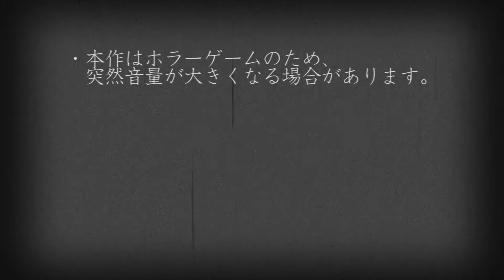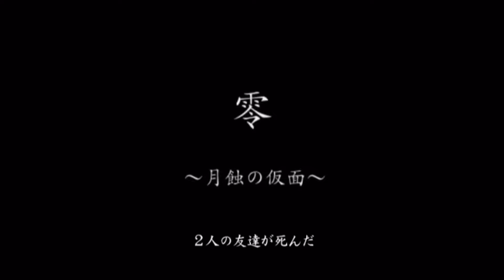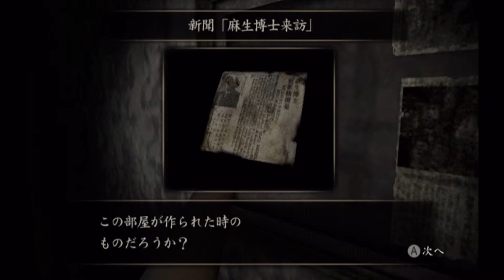【松研】零 ～月蝕の仮面～ ＃2／一ノ蝕【音連れ】全編 Fatal Frame IV:Mask of the Lunar Eclipse〖しずかにプレイ〗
零～月蝕の仮面～（ぜろ　つきはみのかめん）／ホラーゲーム実況動画

収録内容：一ノ蝕　音連れ

キャラクター：水無月　流歌（CV：能登麻美子さん）
朧月島出身で、ピアノを学ぶ少女。17歳。
神隠しに遭う以前の記憶を失っている。
唯一思い出せる旋律を奏でるたびに甦る断片的な記憶ー
その光景の先にあるもの・・・生まれた家のこと、父のこと、そして自分自身のこと・・・
失ったものを取り戻したいという思いから、母・小夜歌の制止を振り切って朧月島へ渡る。
（説明書、登場人物紹介より）

登場資料（チャプターは下部、目次になります）
・円香のメモ一(朧月島に着く前の心情が書かれたもの）
・新聞「島民、謎の死」
・麻生博士の手記二(朧月島来訪の動機）
・円香のメモ二(朧月島到着後すぐに書かれたもの）
・新聞「麻生博士来訪」（麻生氏が来訪し、当時の朧月神楽を見学する旨が書かれている）
・朧月島観光パンフレット
・円香のメモ三(書いていないとわからなくなる）（あのふたりとおなじ）
・案内プレート（ヒント）
・新聞「最後の生存者死亡」(入院先の病院で少女が死亡したと書かれている）
・新聞「失踪事件の謎」(捜査から二週間経ち、このまま打ち切りか。と書かれている）
・円香のメモ四（かおをみないで）
・【問診記録・桐谷氷見子】（音声資料）「貴女には特別な治療をしましょう」
・少年の日記一（とったら　ついていく）
・少年の日記二（かえせ　なくなる　かえせ）
（取得順）
※松研動画再録版の試みとして、民俗学的文献の殆どを読み上げてお届けします。

2021年二回目の実況動画です。
今回、いよいよ初見の部分まで進めています。

◆動画リニューアルの理由

以前、「零 月蝕の仮面」はVol2まで配信したのですが、せっかくの初見ホラーなのにムスカ大佐が除霊しはじめたりと、色々雰囲気を台無しにしてしまった感があるので、きっちりホラーゲームとして楽しむための動画を作り直すことにしました。

というわけで、今回はおふざけ一切ナシで作っています。
（以前のめちゃくちゃ版をご覧になりたい方はチャンネルからご覧ください）

※いつもより小さい声で話していますので、ヘッドフォン推奨です。
※作品の性質上、音量が大きくなることがあるので、ご注意ください。

零シリーズの魅力の一つである大量の文献。
この零配信シリーズでは、恐怖感を遮らないように一部を読み上げ、
また、取得できた文献をすべてチャプターで確認できるように編集しています。
初見で考察したい方、シリーズファンでもう一度資料を見直したい方、是非お役立てください。

目次
0:00  【松研】零 ～月蝕の仮面～ ＃２ OP
0:26 本編開始
03:28音連れ
05:37円香のメモ一
08:50新聞「島民、謎の死」
10:02麻生博士の手記二
12:25円香のメモ二
16:04新聞「麻生博士来訪」
19:48朧月島観光パンフレット
24:55円香のメモ三
27:09案内プレート（ヒント）
32:05新聞「最後の生存者死亡」
34:41新聞「失踪事件の謎」
39:41円香のメモ四
43:38【問診記録・桐谷氷見子】（音声資料）
46:31少年の日記一
47:43少年の日記二
57:24円香との再会
58:39【松研】零 ～月蝕の仮面～ ＃２ ED

ラノベも書いてます：
士官学校の爆笑王 ～ヴァイリス英雄譚～